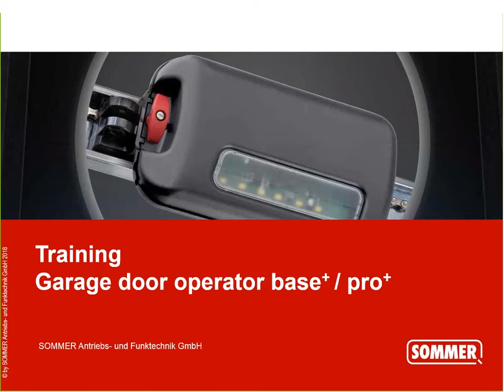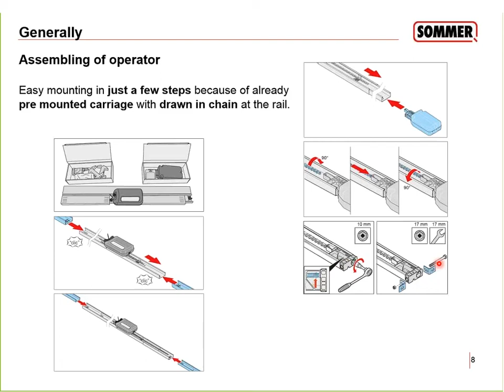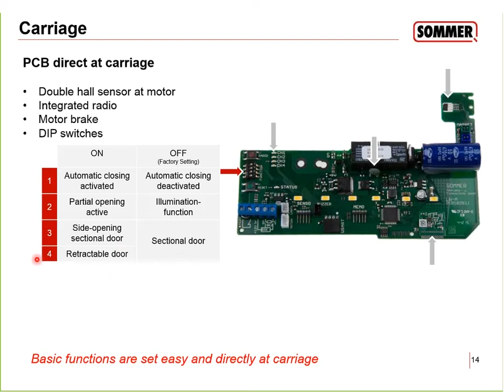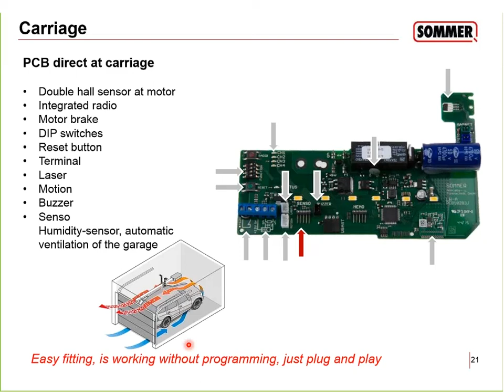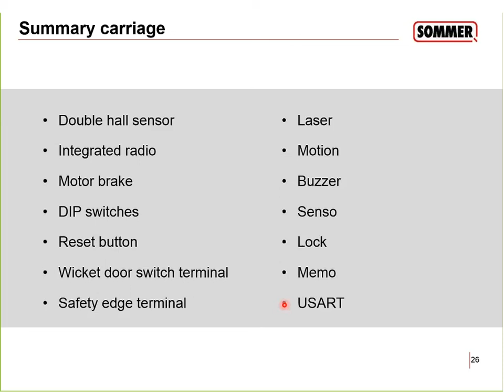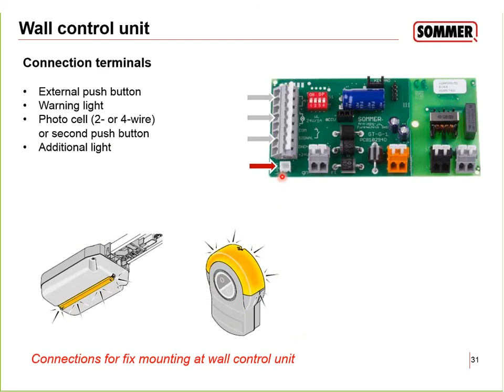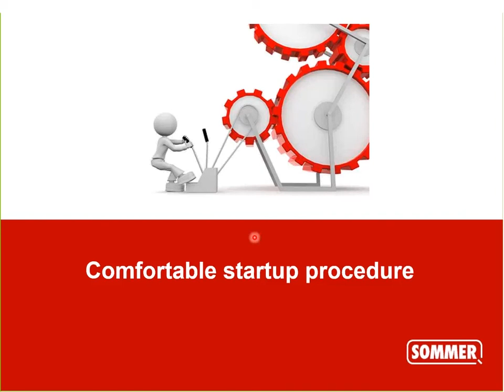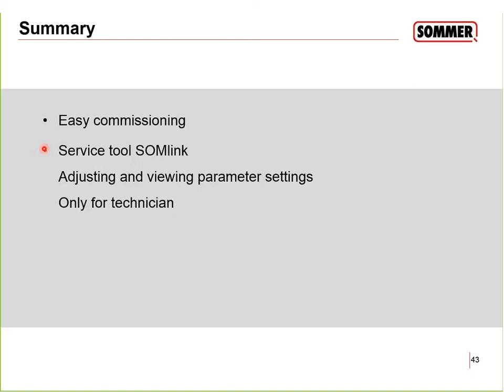SOMMER Webinar Garage door operators base+ / pro+ (EN)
Intelligent operator of the next generation

Faster. More secure. More intelligent. Brighter. Here comes the garage door operator of the future. The SOMMER pro+ and base+ operators are the innovative successors of the successful SOMMER operator concept. The intelligent carriage offers plenty of room to connect well-designed accessories. The separate control unit housing of the pro+ offers more flexibility and convenience.